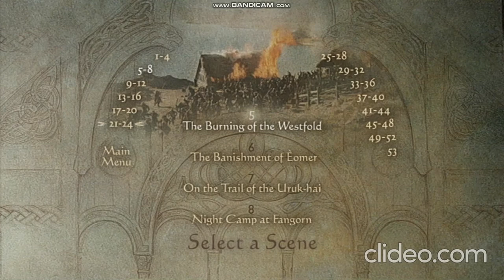The Lord Of The Rings The Two Towers Main Menu